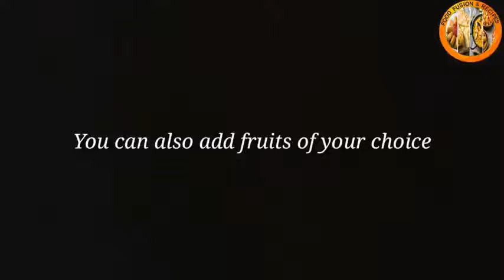Fresh made Fruit Salad